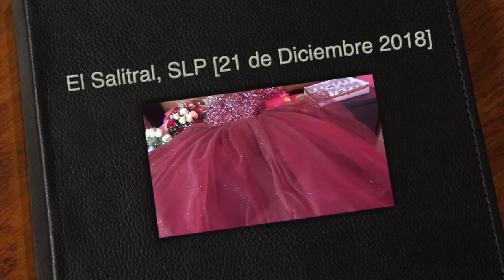XV años 👸🏻 en El Salitral, Villa de Ramos 💐 SLP [21.12.2018] Banda San Juan y Diferencia Norteña